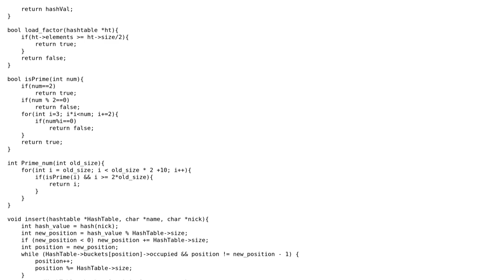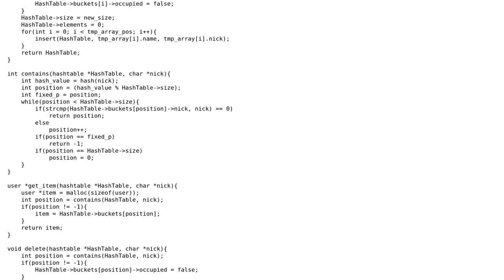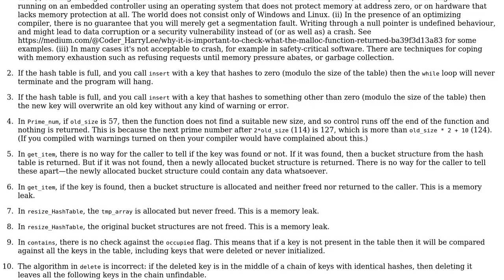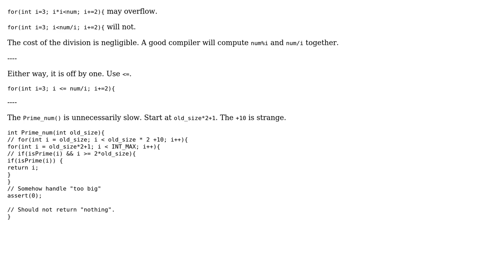Code Review: Hashtable Implementation - C (2 Solutions!!)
Code Review: Hashtable Implementation - C

With thanks & praise to God, and with thanks to the many people who have made this project possible! | Content (except music & images) licensed under CC BY-SA | Music | Images & others | With thanks to user MiguelD user Gareth Rees user chux - Reinstate Monica and the Stack Exchange Network Trademarks are property of their respective owners. You are responsible for your own actions.